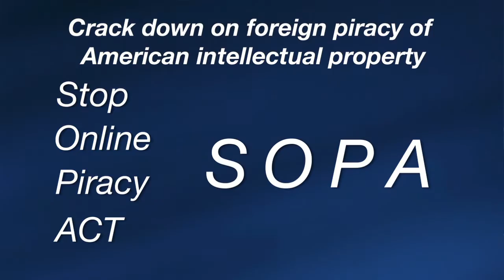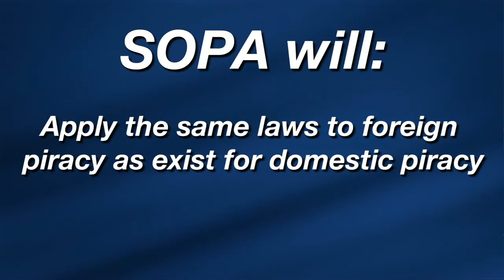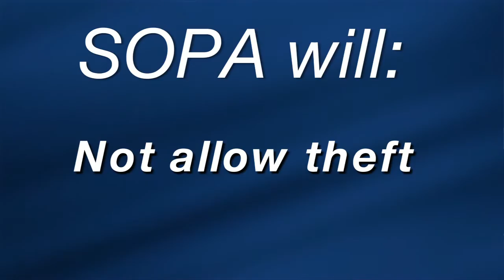CFIF Segment 105-B (CLIENT PROOF)